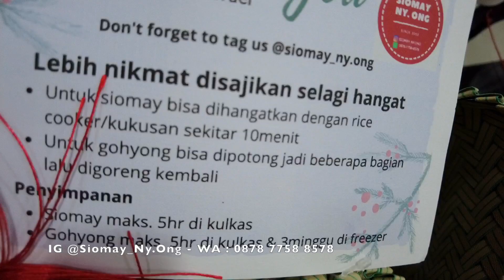Hampers Imlek Siomay Gohiong Babi Cuma 100 Ribuan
Siomay Ny. Ong
Siomay Babi campur ikan
Gofood/shopeefood/traveloka/toped/AirAsia Food
📍Greenville (Jakarta Buah)
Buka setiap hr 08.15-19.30